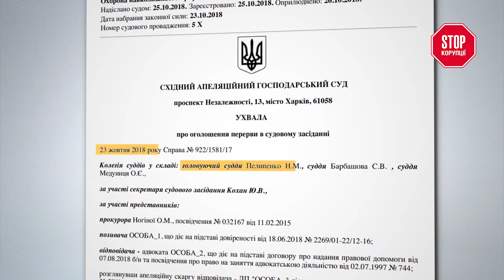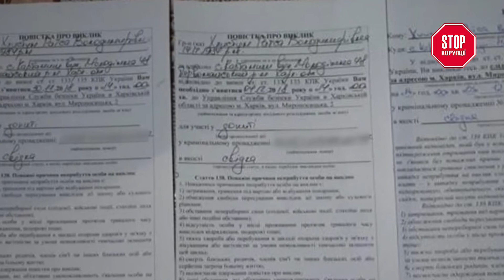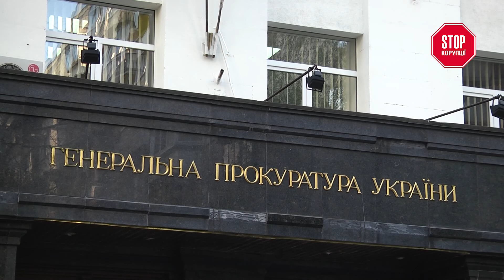Агрорейдерство: злочин без кари. "Добрий господар" претендує на врожай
На Харківщині тривають нещадні баталії за врожай. На кону - сотні тонн соняшника, який сіяло, удобрювало і збирало - одне агропідприємство, а вкрасти, продати і нажитися на цьому - хоче інше - “Добрий господар”. Так називається фірма Добкіна та його прислужниці Анни Камінської, що претендує на врожай. Однак господар - насправді - далеко не добрий. Адже він завдяки махінаціям, озброєним тітушкам і навіть співробітникам СБУ хоче заволодіти чужим майном двох агропідприємств “Фермер-Агро” та “Щедрі лани Слобожанщини”.